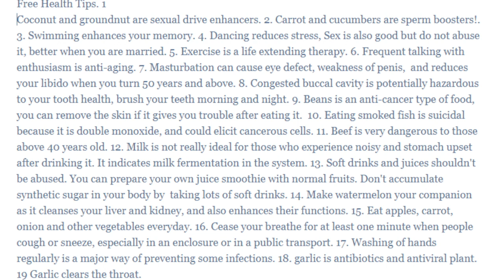IMPORTANT HEALTH TIPS